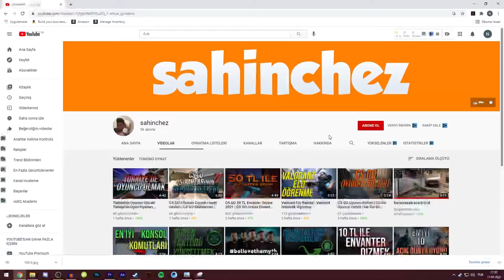CS GO 150 TL Envanter Dizmek | CS GO 150 TL Yeni Envanterim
CS GO 150 TL envanter diziyoruz. Ucuz skinler ile envanter dizmek isteyenler için böylr bir video hazırladım. 150 TL ile böyle bir CS GO envanter dizdim. Yeni CS GO envanterimle de tanışmış oldunuz. Videoyu beğendiyseniz serinin devamı için videoyu beğenmeyi unutmayın.